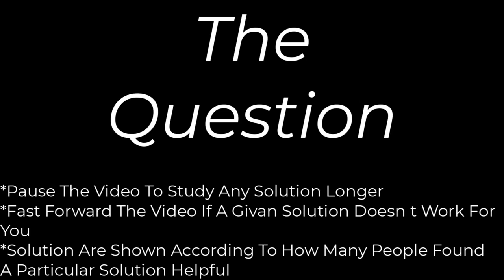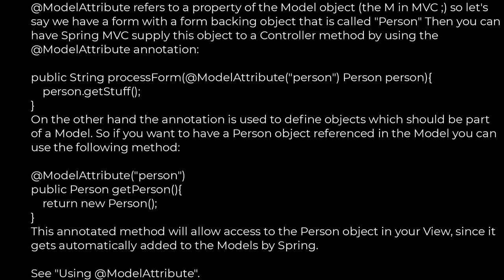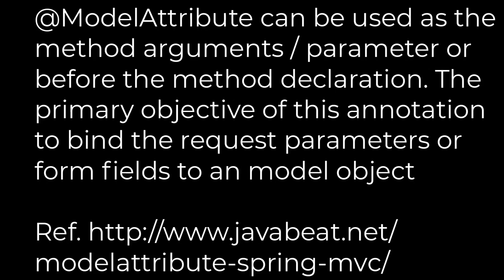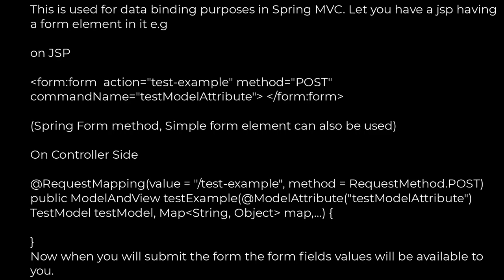Java :What is @ModelAttribute in Spring MVC?(5solution)